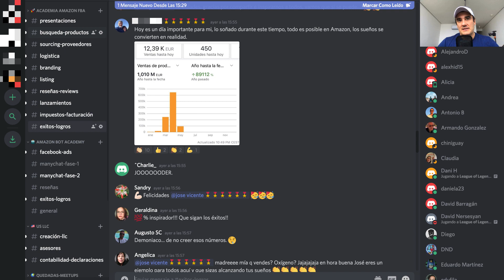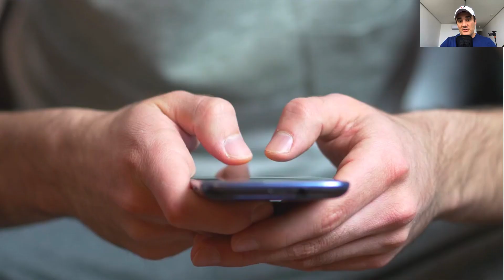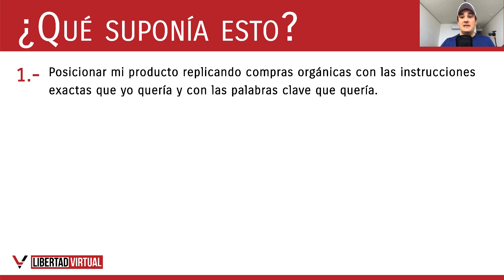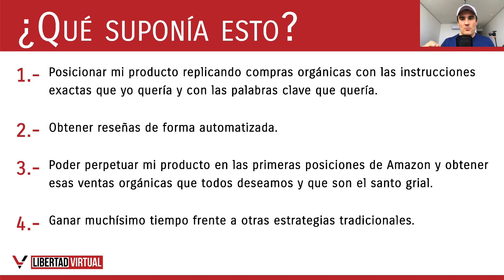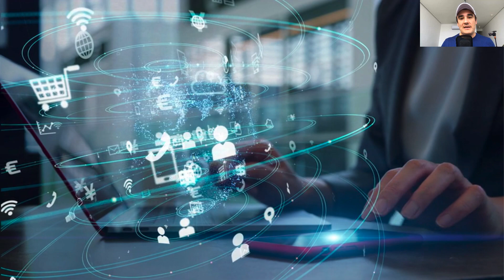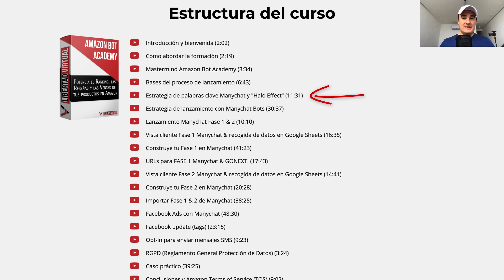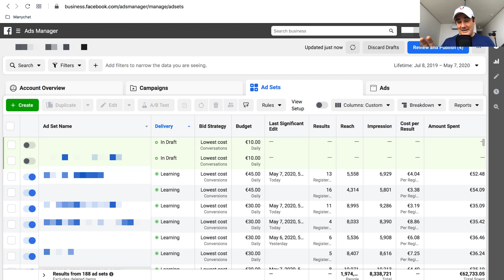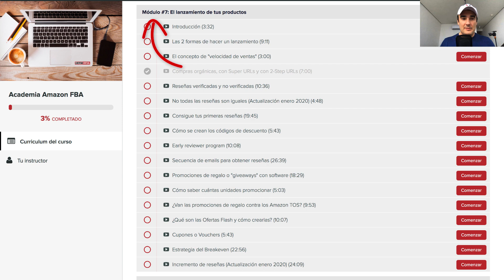🤖 LANZAMIENTOS CON CHATBOTS DE PRODUCTOS EN AMAZON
En esta formación voy a mostrarte paso a paso como lanzar tus productos en Amazon, posicionarte en la primera página de resultados, obtener reseñas verificadas y aumentar tus ventas orgánicas exponencialmente de forma automatizada con el Chat Marketing que consiste en combinar ManyChat, Facebook Messenger y Amazon.